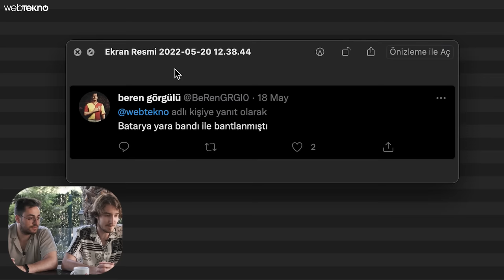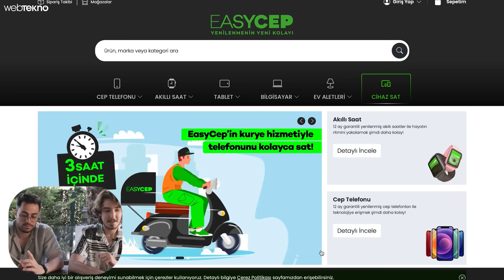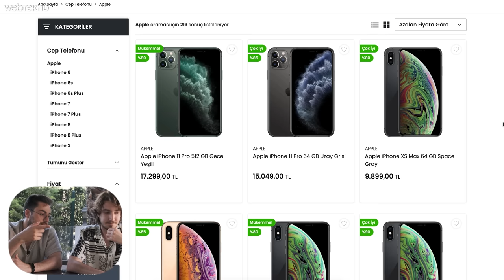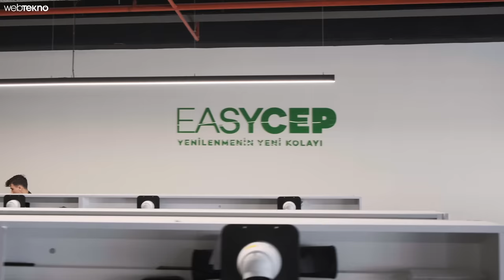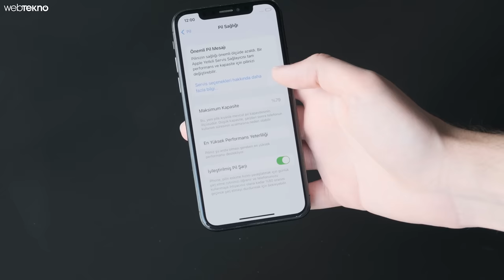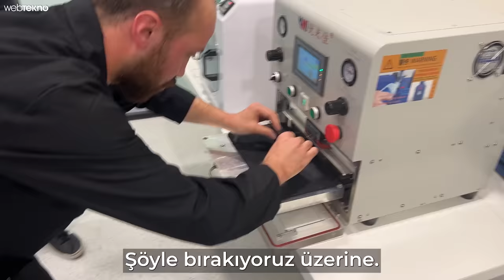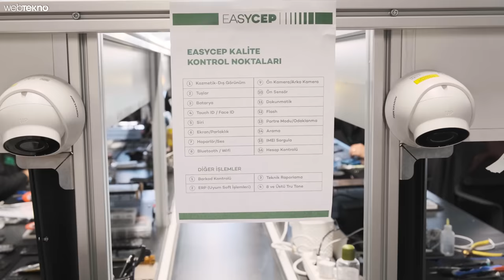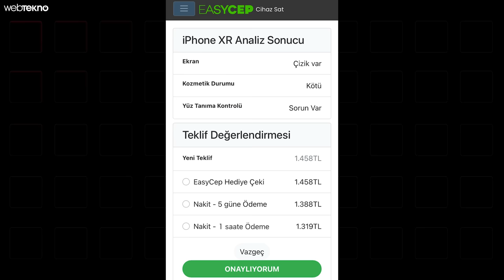Webtekno Tokadı Yemiş Telefonu Verip Yenilenmiş Telefon Aldık!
Easycep'ten Webtekno5 koduyla %5 indirimden faydalanmak için son gün 30 Haziran!

İkinci el telefon alırken yaşanan tuhaf olayları takipçilerimize sorduk, gelen yanıtlara bu videoda birlikte bakıyoruz. Peki ikinci el telefon alırken yaşanan güven sorununu nasıl çözebiliriz? İkinci el telefonları yenileyerek garantili bir şekilde piyasaya süren Easycep’e telefon satmaya çalışıyoruz.

Yenilenmiş telefon nedir?

Yenilenmiş telefonlar, yetkili firmalar tarafından kullanıcılardan satın alındıktan sonra hem yazılım hem de donanım bakımından teknik uzmanlarca test edilir, ardından gerekli ise orijinal parçalar ile onarımları yapılır. Dış görünüşü sıfıra yakın hale getirilir ve tüm fonksiyonları 100% çalışır halde yeniden satışa çıkarılır.

Bu cihazları yenileyen şirketlerin TİCARET BAKANLIĞI’nın verdiği yenileme tesisi lisansına sahip olmaları gerekir. Aksi halde bu yenilemeyi yapamazlar. Bu yenileme işlemini yaptığını söyleyen ve ürünü bu şekilde satan çok sayıda yer olduğunu biliyoruz. Ancak maalesef sadece birkaçı bu lisansa sahip…Easycep de bu lisansa sahip şirketlerden biri. Yenileme tesisinde, cihazları yeniliyor, 12 ay garanti ve14 gün koşulsuz iade hakkı ile satışa çıkarıyor.  Satışlar hem mağazalar hem de web sitesi üzerinden yapılabiliyor. Satışın ardından bir müşteri hizmetleri ve teknik servis desteğinin olması güzel.